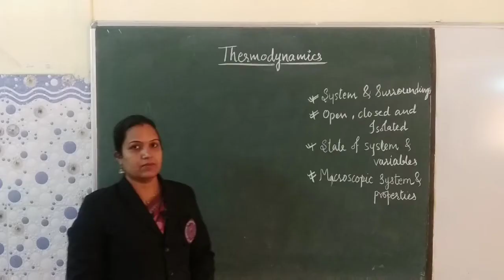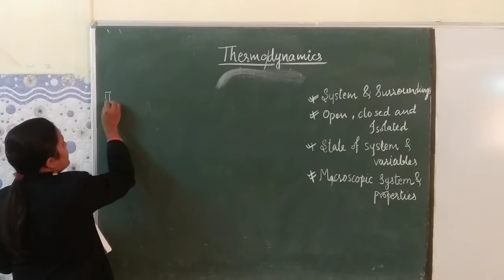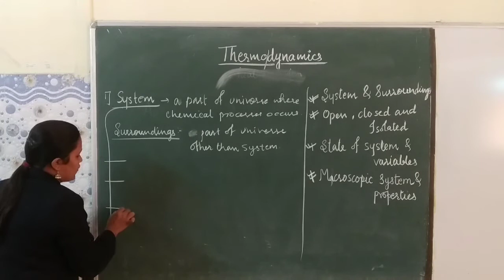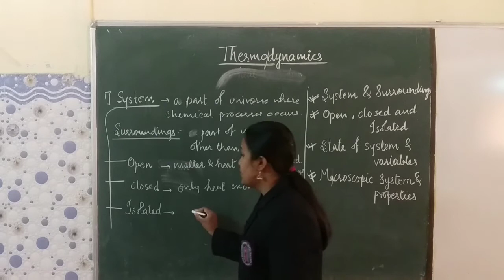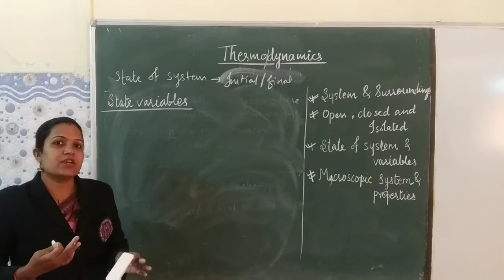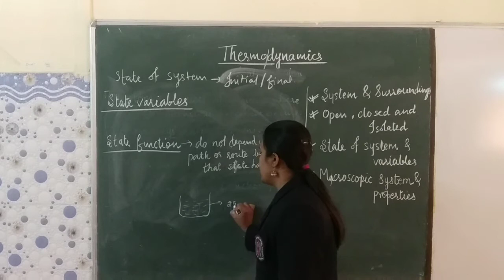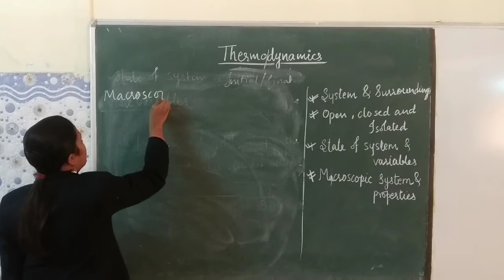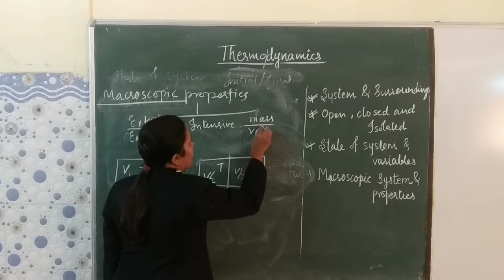Thermodynamics Class 11Introduction ||System,Types of system,state of system,Intensive& extensive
Thermodynamics is a branch of chemistry which deals  with the heat .